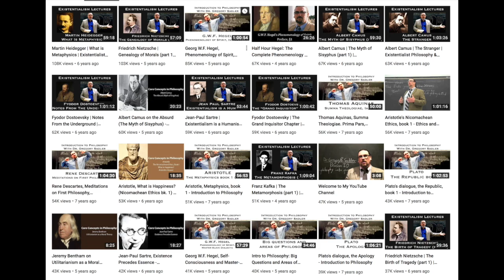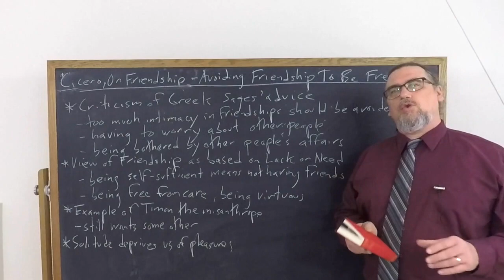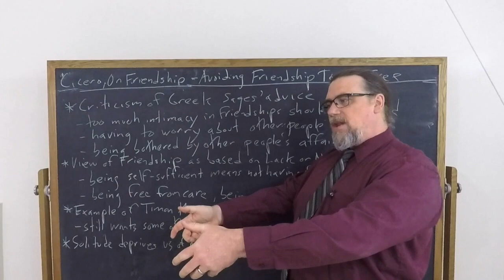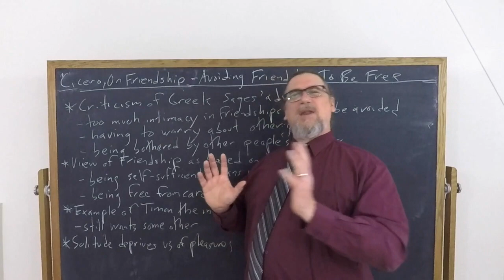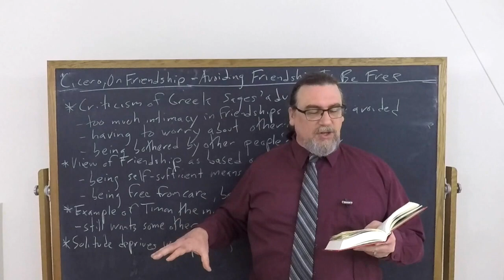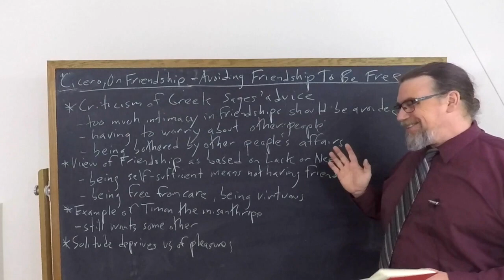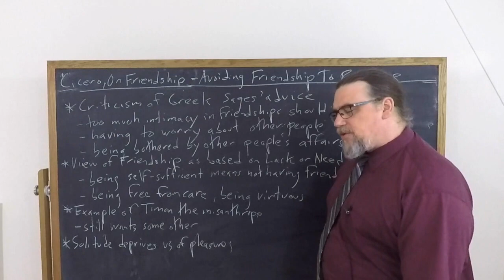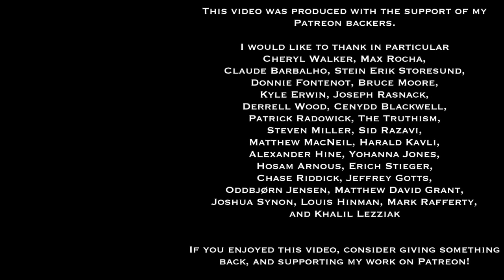Cicero, On Friendship | Avoiding Friendship to Be Free | Philosophy Core Concepts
This Core Concept video focuses on Marcus Tullius Cicero's work On Friendship, specifically on his discussion of a position on friendship that views it as unnecessary and even detrimental for the good life, the idea being that friendship requires us to care for others and to be involved in their affairs, whereas genuine happiness would be freedom from care and troubles.

If you're interested in philosophy tutorial sessions with me - especially on Cicero's thought and works

You can find the copy of the text I am using for this sequence on Cicero's On Friendship